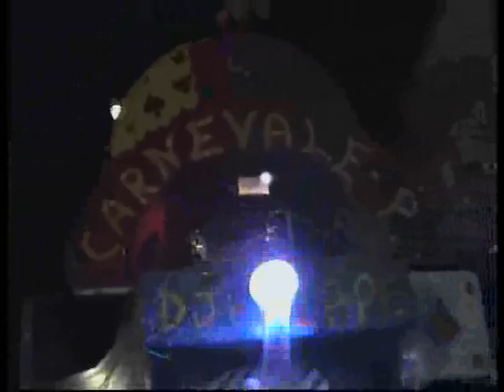26° Carnevale Parte II° by SJ71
Si continua con i filmati di Carnevale e piano piano nel tempo saranno caricati altri miei amatoriali in ordine cronologico di festività...